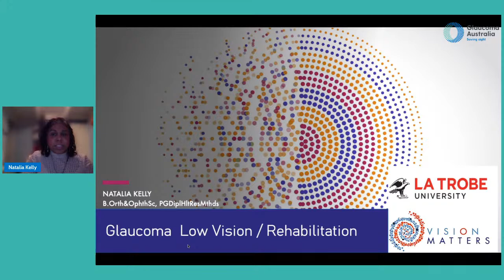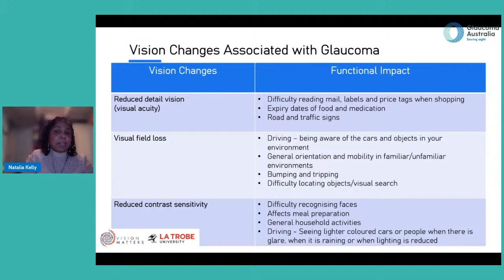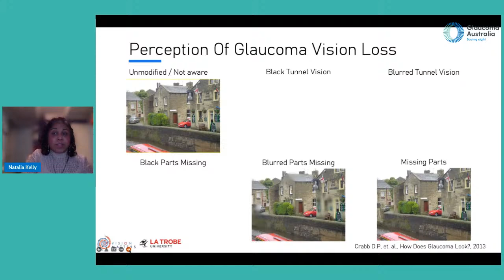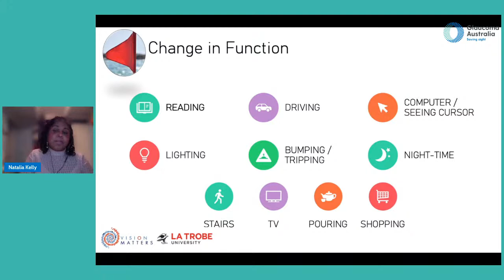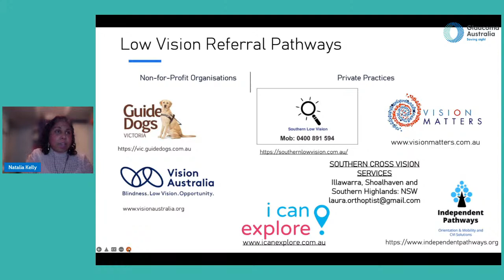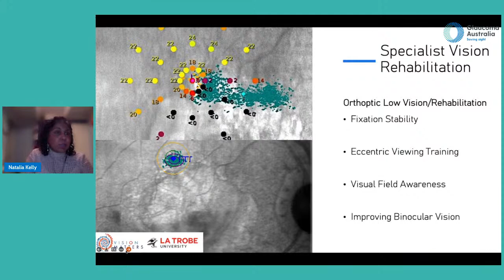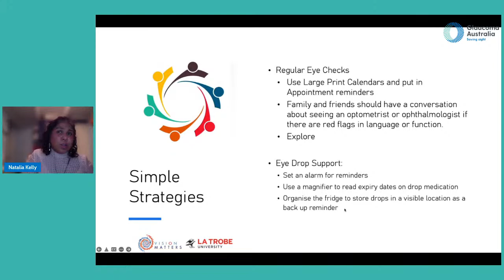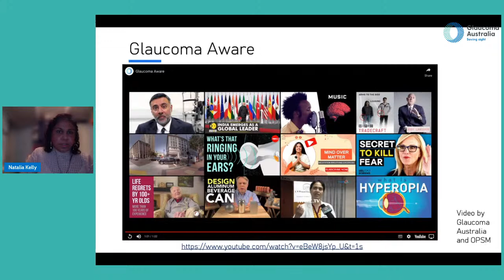The impact of low vision and where you can find support | Q&A with orthoptist Natalia Kelly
Orthoptist Natalia Kelly discusses the types of vision loss in glaucoma, the impact of vision loss on activities of daily living, orthoptic low vision intervention that can assist improve quality of life and the options available for low vision rehabilitation.

Natalia has a private vision rehabilitation practice based in Melbourne. She offers unique orthoptic rehabilitation to support people of all ages and visual conditions. Natalia established her clinical experience while working in the non-for-profit sector. She has provided clinical supervision, clinical-risk evaluation, mentoring and professional development to numerous Orthoptists practicing across Australia.

Natalia has a special interest in neurological vision impairment and biofeedback therapy. She is also a lecturer in the Discipline of Orthoptics, LaTrobe University. Her teaching is predominantly focused on physiology of vision, vision rehabilitation and neuro-orthoptics.